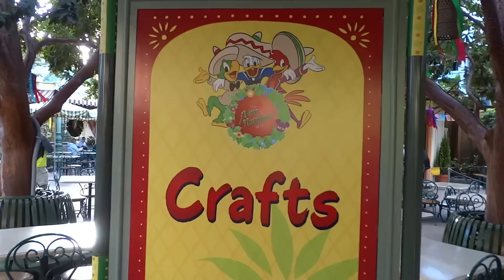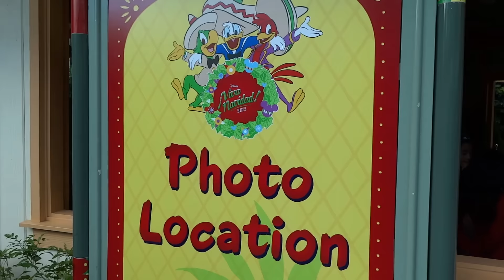Viva Navidad holiday area at Disney California Adventure 2015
for more holiday fun!

The Viva Navidad area in Paradise Gardens at Disney California Adventure for the holiday season of 2015, featuring a crafts area, a meet & greet area with Mickey Mouse, a performance stage, and festive decorations.